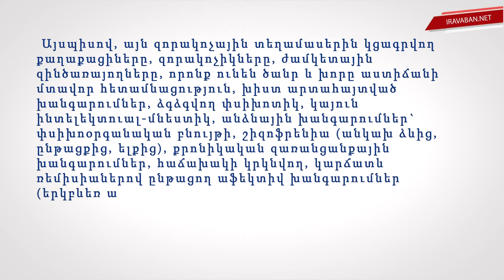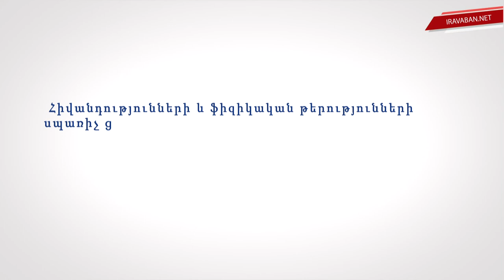Ովքե՞ր պիտանի չեն զինվորական ծառայության